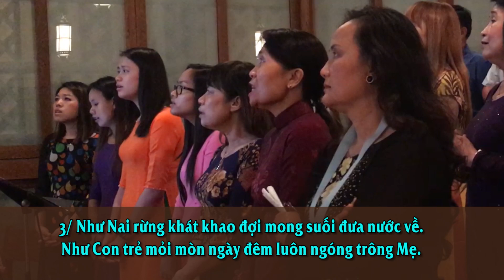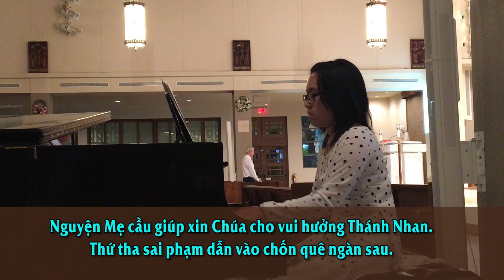MẸ ƠI XÓT THƯƠNG- Sáng tác Đinh Công Huỳnh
bài hát hay trong Tháng các Linh hồn.